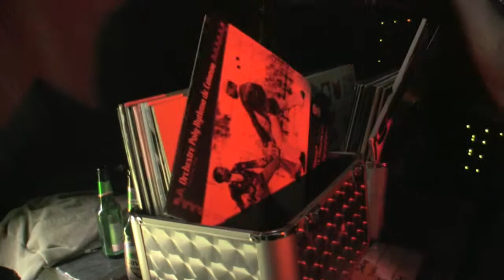Solar Weekend 2009 Rot8ion impressie (Lemon Community area)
The Lemon Community hosted a area @ the Solar weekend 2009 together with the Rot8ion surround sound system.

This is a small clip of the event shot with the Canon HV20.

The music is from Modeselektor: "he dark side of the sun". Original music from the event is difficult to record. We are working to get an 8.1 surround sound clip for you people.